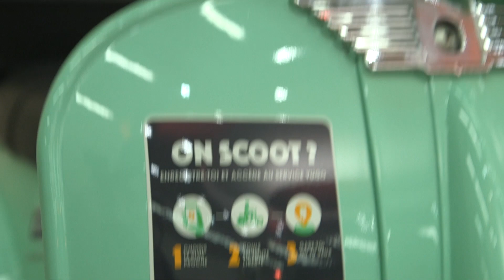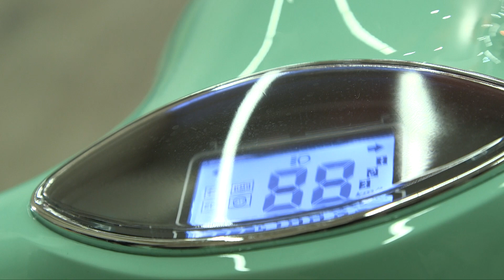Imagine Mobility Meetings